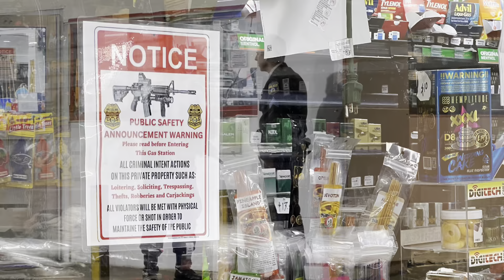Karco North Philadelphia With Andre Boyer And Clifford Hill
Philadelphia Gas Station Karco is forced to protect their customers with highly trained private security agents after crime runs rampant in North Philadelphia.